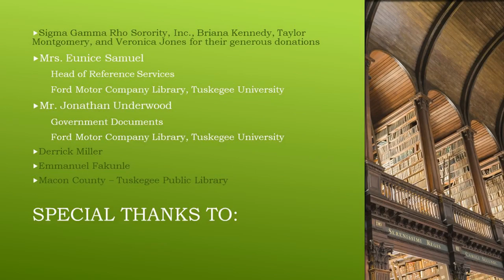I Am Drums by Mike Grasso Chapter 22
Ziria Wilson of Tuskegee University reading I Am Drums by Mike Grasso Chapter 22.